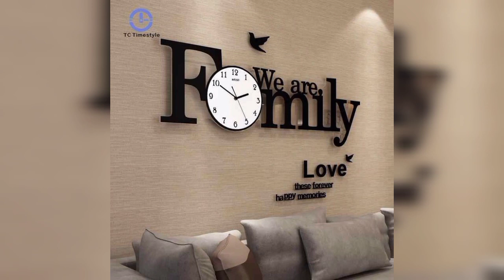Home Decor Top 50+ Stylish Wall Clock Design Ideas 2023 || Differet Type Of Wall Clock Design Ideas